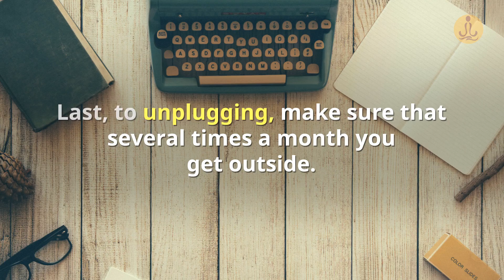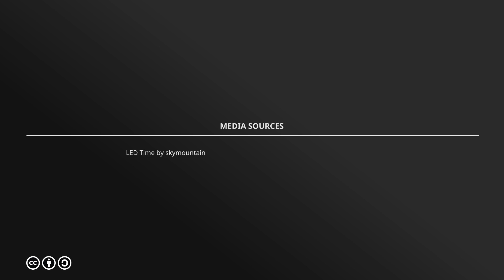5 Benefits of taking a break from social media and online platforms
Just stay away from the online platform for two days at least in a week.

ABOUT DR NALINI TANEJA
Dr. Nalini Taneja is the founder and Chief Enough Officer of Aham I Am Enough Training Group. She is a happiness expert, author, personal development expert, trainer and above all an awakener.

She has worked with International organizations like UNAIDS, APEC, IVI, UNICEF and UNESCO. Organizing the first ever AIDS walk in South Korea and receiving the much-coveted Red Cross Award for outstanding contribution to social causes Dr. Taneja knows first hand the challenges and the expertise involved in working on large-scale projects. She is a member of the Global Speakers Association and has done trainings for governments, non-profit organizations and individuals.

Positive attitude and an indomitable spirit are key character traits of a leader and a survivor. Her self-esteem took a nosedive along with woes of weight-gain and plummeting finances when she became an orphan at 23 years of age. She desperately yearned to spend her working hours in the comfort of her home and to pursue what thrilled her heart. With her face to the concrete and an inner thirst that hadn't been quenched, Dr. Taneja made a choice: "I am not an going to be an accident. I will be positive and happy and I am going to take my power."  It was a defining crossroad for her. She decided to exchange the poverty and the challenges with designing her own life. With a rejuvenated spirit and focused tenacity, she completed her Doctorate in human values and went on to join United Nations.
She believes that happiness is the key factor to increase wellbeing, productivity and excellence in life. She knows for sure that we can create a better world only when individuals are happier and peaceful.

Tenacity and confidence are what fuels this powerful force. Being a teacher first and foremost she has taught in six different countries spanning four continents and is quick-witted and highly engaging. Dr. Taneja is a communications expert and an accredited speaker that hits the stage with immediate charisma and insider tools that consistently garner rave reviews. It is like listening to your best friend that already trained for the race, experienced the mishaps, and is back to show you how to win it. Dr. Taneja puts it succinctly; "My goal is helping others eliminate the things that are preventing them from being happy and getting the results they deserve." She brings to the table expert knowledge, experience spanning more than 30 years of work across education, health and management and a great team which believes that when we know better, we do better. She believes her life’s mission is to be a catalyst in creating a happier and peaceful world.

About Aham I Am Enough
In every moment there is the possibility of being happy.
What makes I AM ENOUGH TRAINING GROUP different is our singular focus on happiness.
We believe each individual has the power to be happier and peaceful.
We hope to be a part of creating that power.
AHAM is focused on creating enduring awareness of your happiness and purpose in life, aligning it with human values and honing your social and emotional skills so that you can work and live in the space of being happier and enough.
Every solution we deliver benefits from the collective know-how of experts and cutting edge research. At I Am Enough Training Group, we align learning to your priorities. With a focus on positive psychology, happiness and habits, we build solutions to help you achieve your goals, even as they evolve over time.
We believe happiness is the touchstone to personal excellence and achievement and we hope to be a partner in your journey to achieve that individually or for your organization.